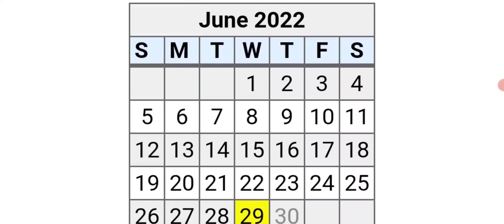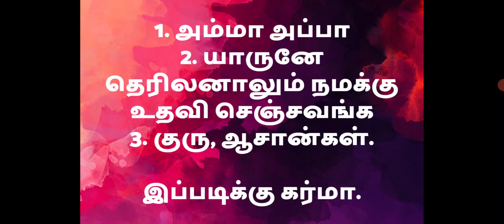HOW MANY STUDENTS CLEARED FROM OUR RAJLAKSI ACADEMY - TNPSC GR 1 NOTIFICATION & VACANCY 2022 -2023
ALL COURSE FEES REDUCED

RAJLAKSI ACADEMY APP IN GOOGLE PLAY STORE

TNPSC GROUP 1 PRELIMS AND MAINS

4500 RS

EMI AVAILABLE
6 MONTHS = 770 RS PER MONTH
9 MONTHS = 514 RS PER MONTH

DIRECTLY PAY THROUGH APP

RAJLAKSI ACADEMY

TNPSC GROUP 2,2A PRELIMS AND MAINS

4500 RS

EMI AVAILABLE
6 MONTHS = 770 RS PER MONTH
9 MONTHS = 514 RS PER MONTH

RAJLAKSI ACADEMY

TNPSC GROUP 2,2A MAINS

4500 RS

EMI AVAILABLE
6 MONTHS = 770 RS PER MONTH
9 MONTHS = 514 RS PER MONTH

RAJLAKSI ACADEMY

TNPSC GROUP 1 PRELIMS

1500 RS

TNPSC GROUP 2,2A PRELIMS

1500 RS

TNPSC GROUP 4 FULL COURSE

1500 RS

90 DAYS STUDY PLAN - TNPSC GROUP 1 PRELIMS & MAINS - இந்த தப்பு பண்ணா REJECT , CUTOFF DETAILS

உங்க குரூப் 2 MAINS COURSE 🔥 - என்ன இருக்கு 🔥- MAINS PAPER 1 & 2 - PDF, VIDEO CLASSES & TEST BATCH🔥

TNPSC GROUP 2 PRELIMS - நம்ம COURSE - எவ்ளோ QUESTIONS வந்திருக்கு - PROOF - GS 40/75 , MATHS 25/25 , T/E 93/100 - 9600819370

GR 2 MAINS - PHYSICS COMPLETED - FULL GR 2 MAINS COURSE 3600 RS - 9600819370

DEMO CLASSES

11 FEB- TNPSC DAILY CURRENT AFFAIRS -5 IMPORTANT QUESTIONS - ஒரு அறிவியல் அதிசயம் - PRELIMS & MAINS

RAJLAKSI ACADEMY

150 DAYS TNPSC GROUP 1 FULL COURSE - PRELIMS & MAINS - CLASS , TEST BATCH , MATERIALS - 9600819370

NAME
DATE OF BIRTH
MOBILE NUMBER

SCROLL DOWN

NO REFUND

FOR DOUBTS